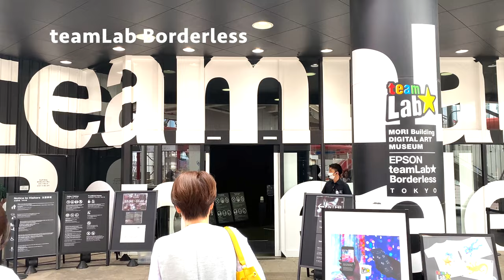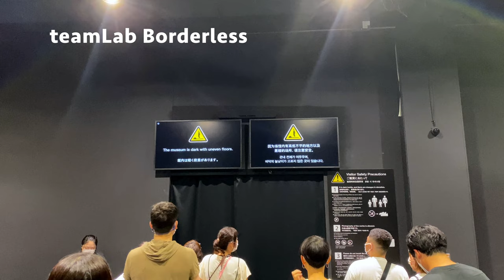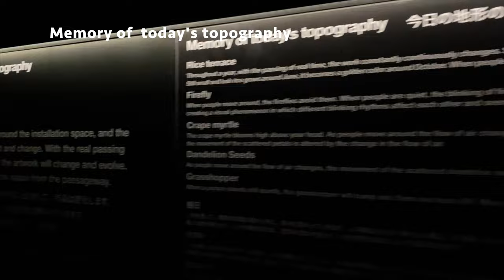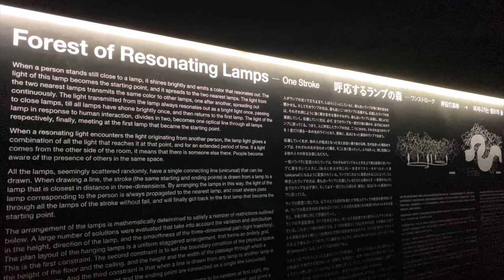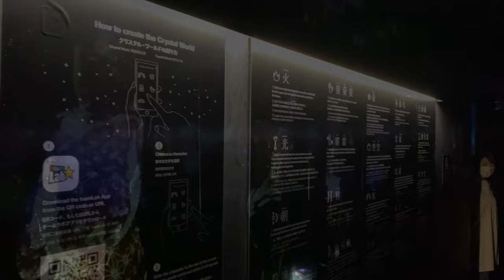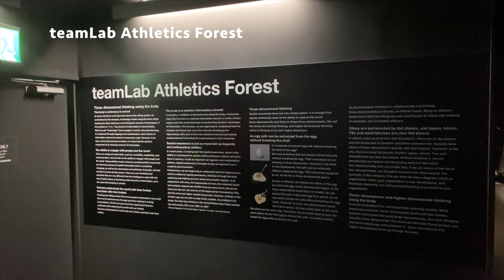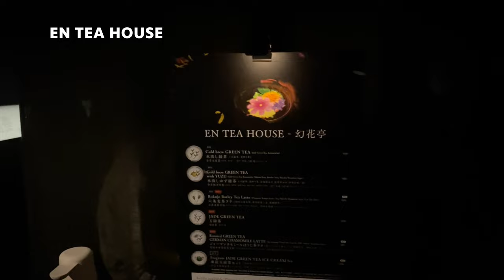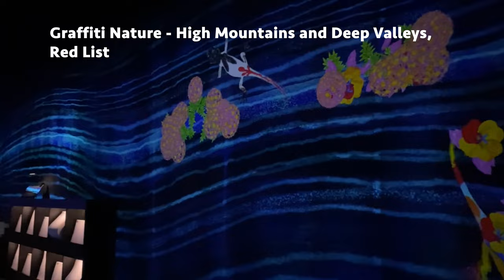チームラボ ボーダレス/teamLab Borderless in お台場【4K】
チームラボ ボーダレスを散策。日本発のデジタルアートミュージアム。作品を体で感じられる新しい美術館。
チームラボボーダレスは2022年8月30日で閉館。2023年に新たなチームラボが都内で開館予定。

◆チームラボ ボーダレスはこんなところ
・体験型の美術館
・同じ場所に来ても作品が変化してる
・自分がどこにいるかわからなくなる
・作品が変化するため、見ていて飽きない
・見入ってしまう

◆行き方
・りんかい線 東京テレポート駅 徒歩8分
・新交通ゆりかもめ 青海駅 徒歩9分

00:00 イントロ
00:50 チームラボ入館
02:50 バタフライハウス
04:02 花と人の森、埋もれ失いそして生まれる
05:48 The Way of the Sea, Flying Beyond Borders - Color of Life
06:25 Walk, Walk, Walk: 探し、遠ざかり、また出会う
12:48 人々のための岩に憑依する滝
14:26 今日の地形の記憶
20:17 呼応するランプの森
24:30 トイレ
25:03 秩序はなくともピースは成り立つ
26:35 Wander through the Crystal World
35:49 グラフティーネイチャー 山山と深い谷、レッドリスト
37:50 すべって育てる！フルーツ畑
38:02 呼応する生命の森
40:26 インビジブルな世界のバランス飛石
40:51 イロトリドリの群れの中のエアリアルクライミング
41:53 EN TEA HOUSE - 幻花亭
50:10 追われるカラス、追うカラスも追われるカラス、超越する空間

◆注意事項
・タイトル・概要・字幕の翻訳は、自動翻訳を活用しているため、誤りがある可能性があります。
・金額については、時期、条件などにより変動する場合があります。
・私の動画に関する一切の情報は、私の記憶に基づいているため、正確ではない可能性があります。

◆おすすめの他クリエイターの旅行動画
・JAPAN PRIVATE TOUR - teamLab Borderless vs teamLab Planets | Which one to visit when in Tokyo?